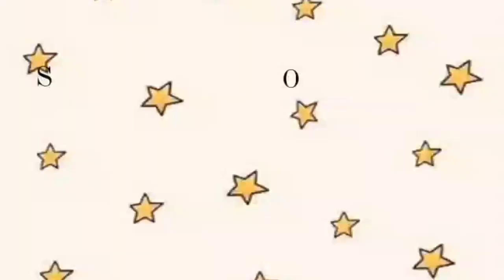Meal Prep for the Week with Me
Come and prepare all my food for the upcoming week with me :)